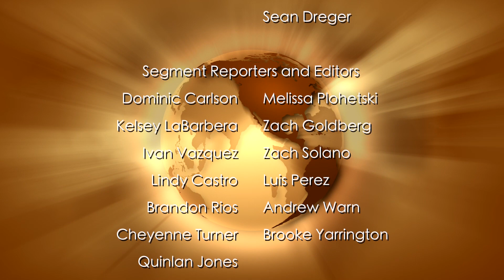El Aviso Broadcast for 10-03-2012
Granada High School Studio Broadcast Productions brings you the El Aviso weekly news for October 3, 2012.